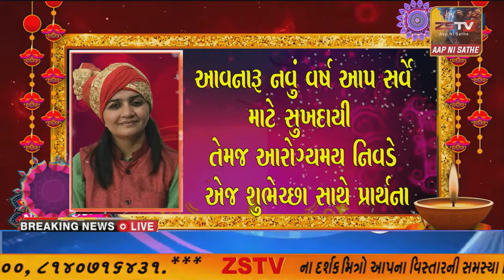SUPER​​​​​​FAST​​​​​ NEWS# TopNewsToday//SUPER FAST//ZSTVNEWS//